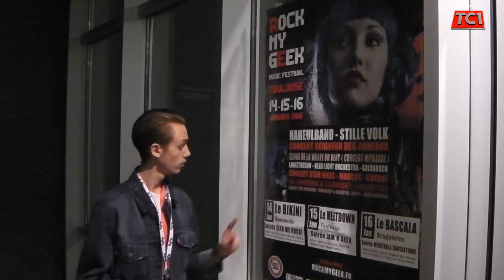Rock My Geek au Bikini by TC1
le Festival Rock My Geek 2 édition a commencé par la salle mythique de Toulouse le Bikini !!
Organiser par le Neko Light Orchestra

et d'autre .